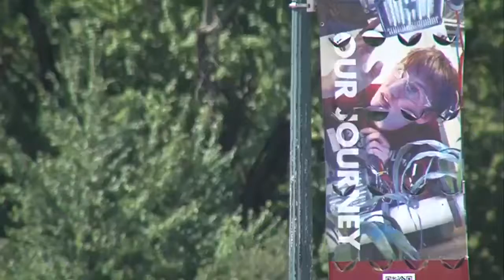Rose-Hulman launches fundraising campaign